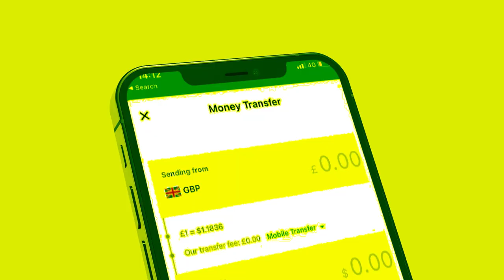Xog madaxda Geeska oo soo afjaray Rajadii Khaatumo? Laascanod Somalilnd ayaa ka talin doonta?